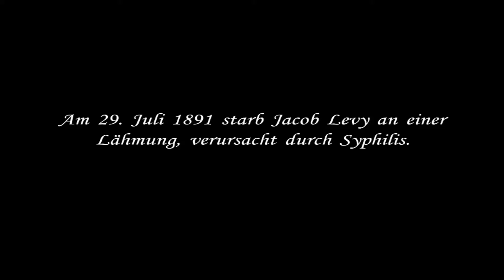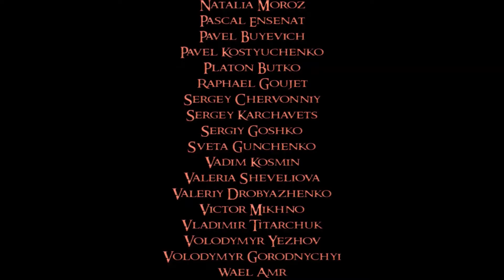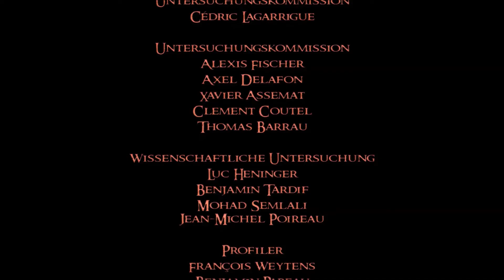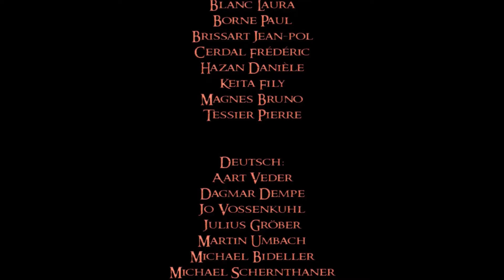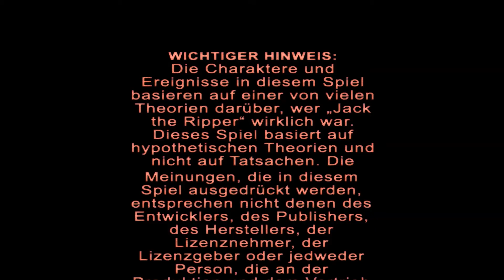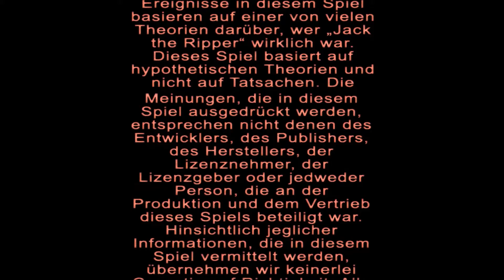Sherlock Holmes jagt Jack the Ripper [16] - Die Identität von Jack the Ripper [Ende]